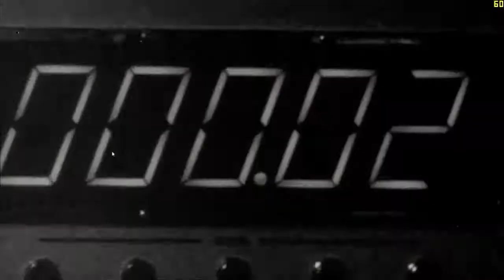Titanfall Gameplay (PC)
Titanfall is a multiplayer first-person shooter video game developed by Respawn Entertainment and published by Electronic Arts.The game was anticipated as the debut title from developers formerly behind the Call of Duty franchise.In Titanfall, players control "Pilots" and their mech-style Titans, and fight in six-on-six matches set in the war-torn outer space colonies of the Frontier.